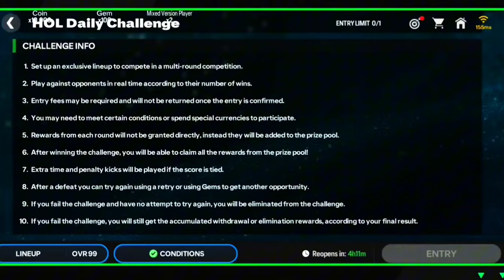R9 GRÁTIS?🎁🔥EVENTO HALL DAS LENDAS COM MUITAS NOVIDADES! CARTAS GER 98 E 99 FC MOBILE 24!😱🔥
sejam bem-vindos ao canal, aqui veremos tudo sobre o fc mobile!

eventos, trades, gameplay, mercado, dicas em eventos, otimização e mais!

👇tags ignorem!👇

fc mobile, fc mobile 24, fc mobile live, fc mobile dinheiro infinito, fc mobile 2024, fc mobile gameplay, fc mobile brasil, fc mobile euro 2024, fc mobile atualização